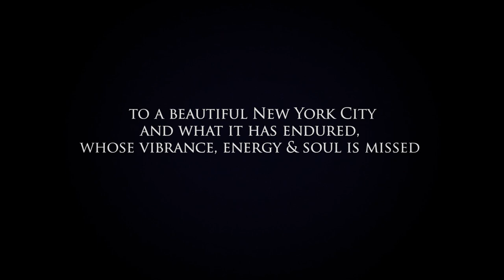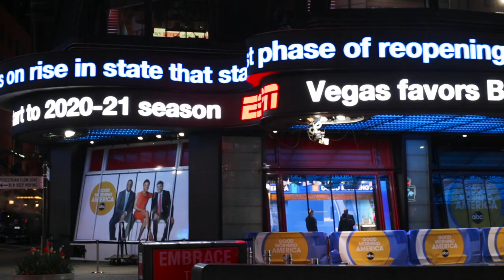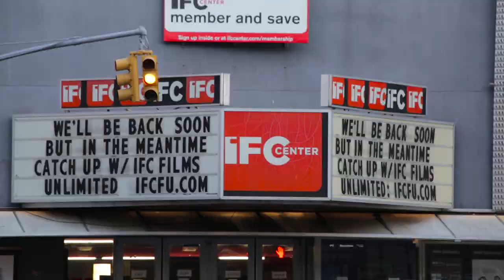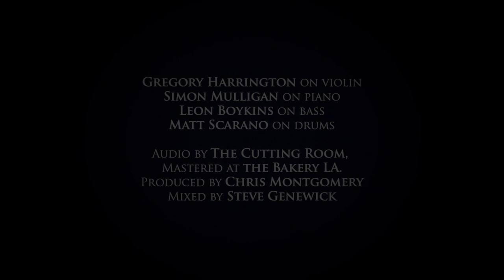NEW YORK CITY DURING COVID - The Nearness of You - [GREGORY HARRINGTON]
"There is an emptiness and a vulnerability about this beautiful city during a time in its history that I wanted to capture. The void and vacuum that has been created has this incredibly somber and forlorn feel to it along the city streets, yet New York City is one of the most resilient places on Earth. I love the opening image of the fog over the Brooklyn Bridge - a cloud over the collective conscious and an uncertainty as to what lies ahead.  The feeling and presence of nature and birds flying freely through the city streets, especially in the last scene where they land almost on cue. And finishing with the sun breaking over the New York skyline through the morning mist. With many difficult times, dawn emerges from darkness. New York, so near but yet so far…The Nearness of You"

The Nearness of You, arranged by Gregory Harrington

Director & Editor: Dael Mundy

Audio by The Cutting Room, Mastered at the Bakery LA.
Produced by Chris Montgomery ; Mixed by Steve Genewick

Simon Mulligan (piano), Leon Boykins (bass) Matt Scarano (drums)